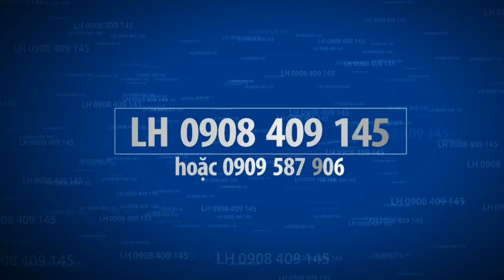(NGAY CHỢ ÔNG BUP)bán nhà măt tiền đường lê đình cẩn quận bình tân 4X24M ĐANGG CHO THUÊ QUÁN ĂN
Nha dat Linh Hoa
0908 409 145 zalo  hoac 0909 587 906

nhà bình tân,
nhà đất bình tân,
bán nhà quận bình tân,
bán nhà bình tân,
nha dat binh tan,

Mặt Tiền đường Tân hòa đông quận bình tân,